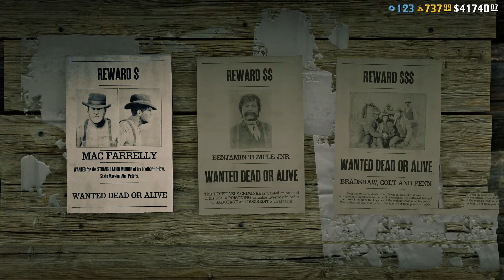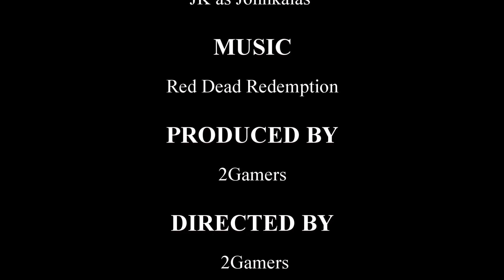Mac Farrelly Bounty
Mac Farrelly wanted for the strangulation murder of his brother - in - law, State Marshal Alan Peters.